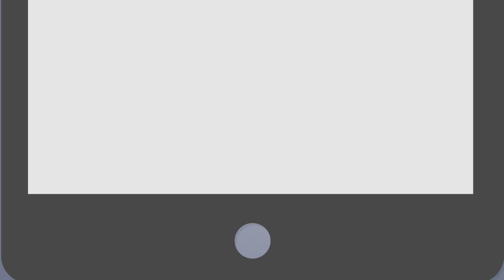Animated Explainer Video - Tradelive.com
A 2 minute explainer video featuring a spokesperson and animated graphics.  Shot in studio on a green screen and edited with Adobe AfterEffects and Premiere.  Produced by Cognitive Films in Austin, Texas.